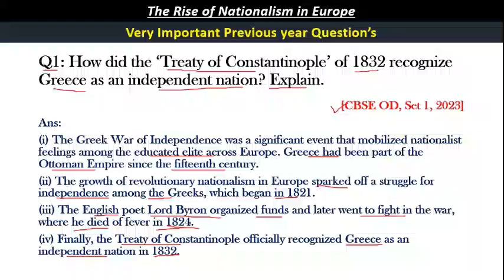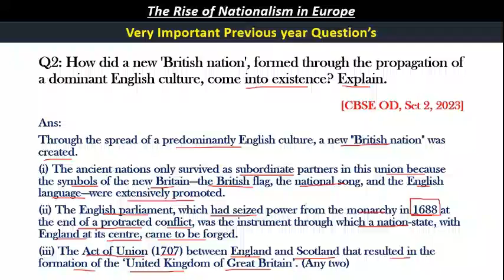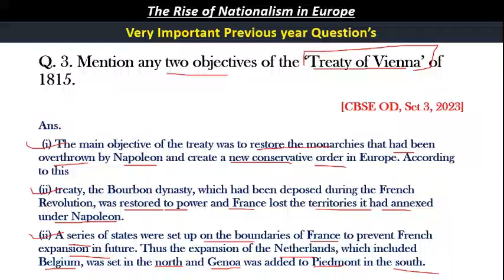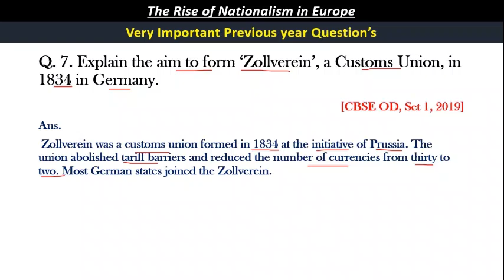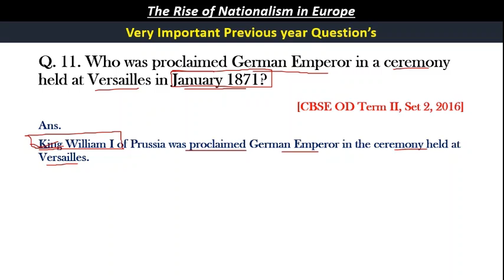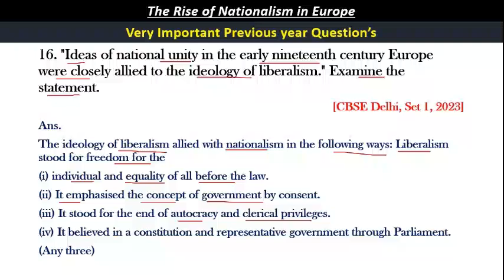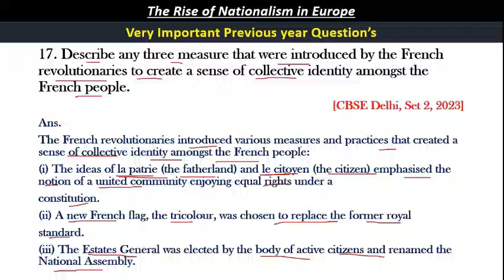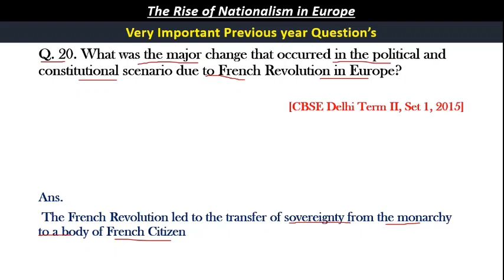Most Important Questions from chapter The Rise of Nationalism Europe class 10 Chapter 1st History